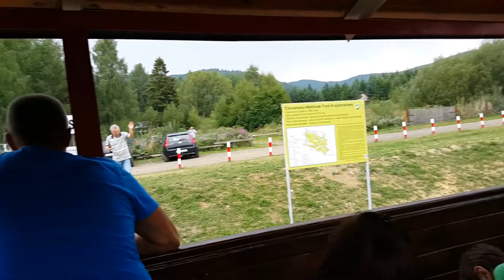Bieszczadzka Kolejka Leśna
Bieszczadzka Kolejka Leśna, Majdan - Przysłup - Majdan, 16 sierpnia 2015